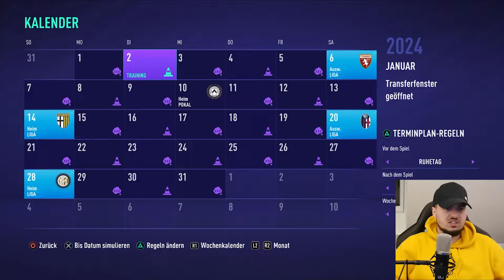Donnarumma Katastrophal | Thuram zu ManCity? / Lets Play Fifa 21 Karrieremodus (Deutsch/German) #96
Euer Verloce :)